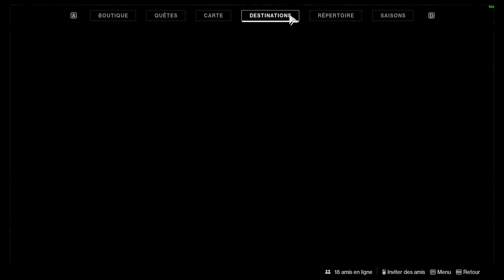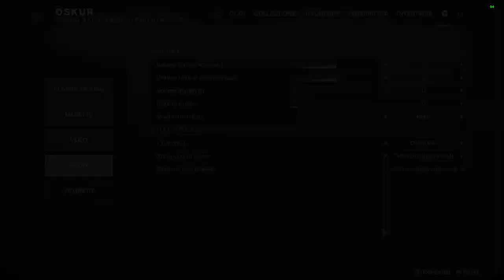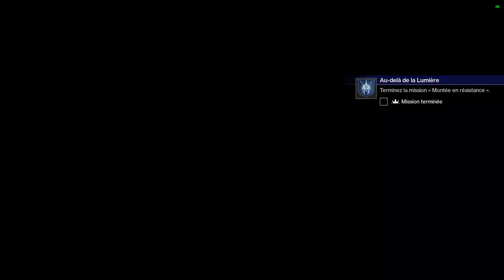VARIKSSSSS - Destiny 2 Beyond Light #01